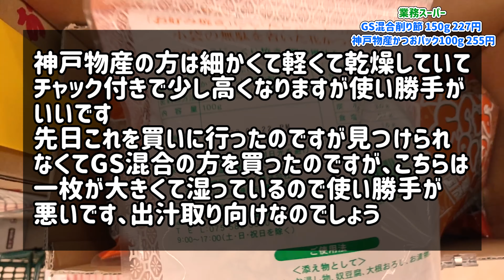【フライパンで作るお好み焼き】業務スーパーのかつお節はどちらを買うべきか？【※コメント欄必読です】